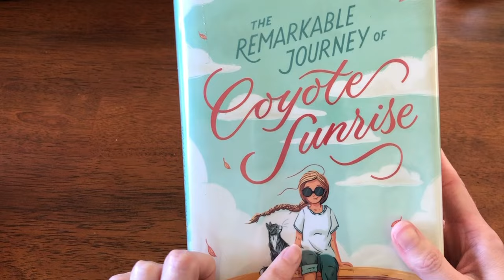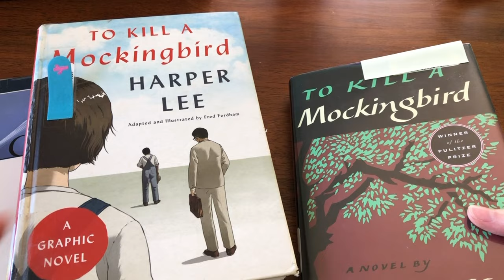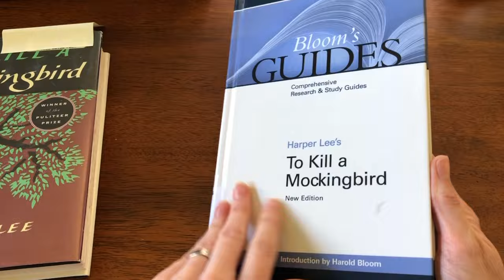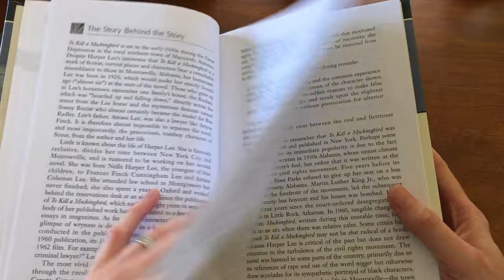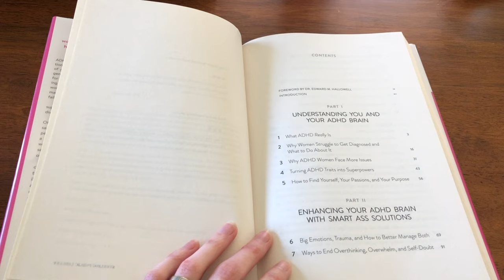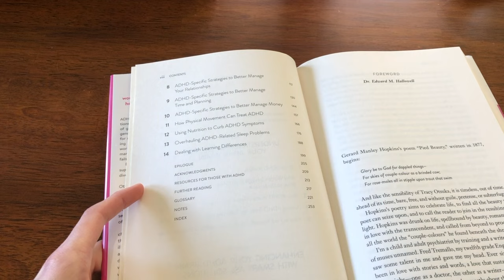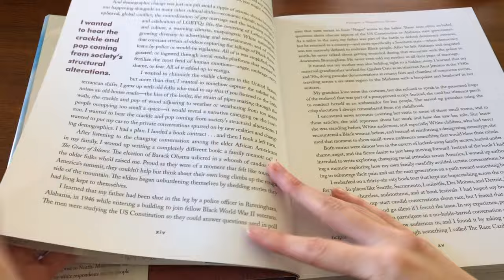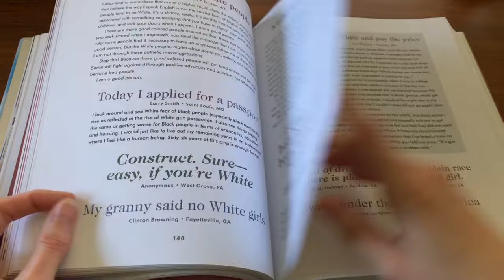Books | What I've Been Reading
Remarkable Journey of Coyote Sunrise
To Kill a Mockingbird
Graphic Novel
Blooms Guide
ADHD for Smart Ass Women
Hidden Conversations